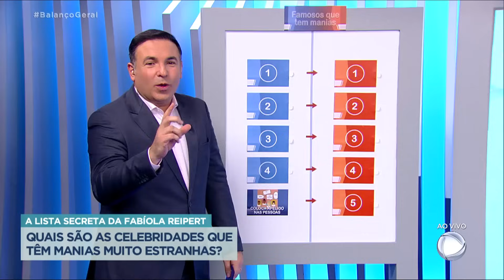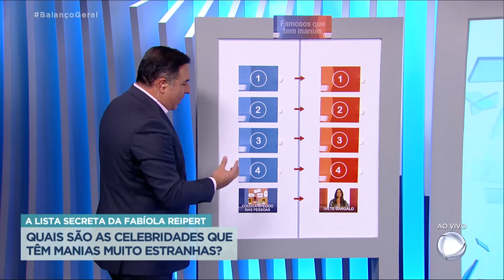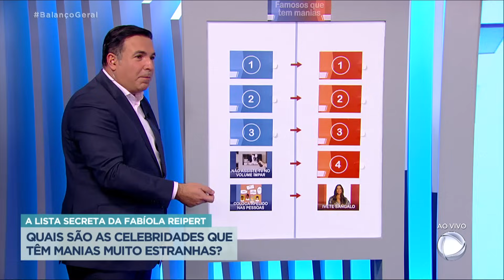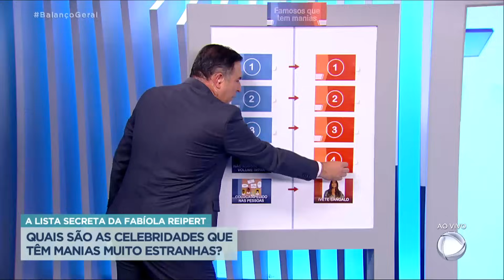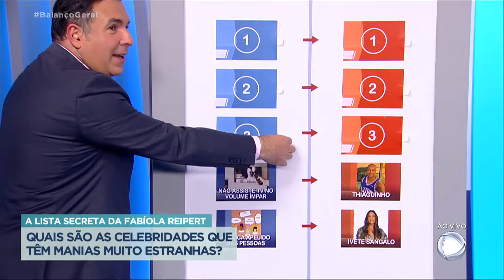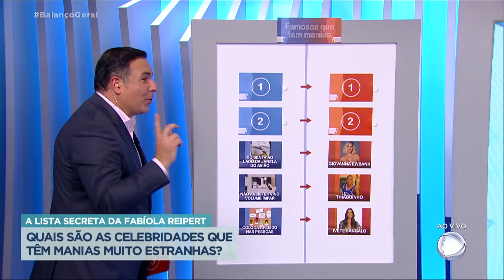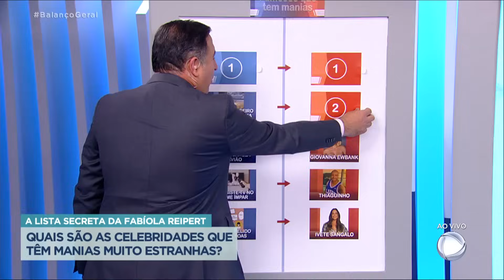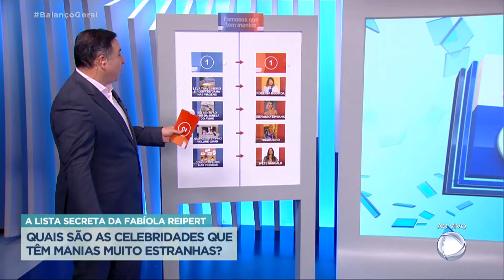Lista secreta: Fabíola Reipert revela as manias dos famosos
Na lista secreta da Fabíola Reipert, o público foi apresentado às manias dos famosos. Tem famosa que leva a roupa de cama mesmo para os melhores hotéis que vai. Outra que só senta perto da janela do avião. Será que você consegue adivinhar quem são?